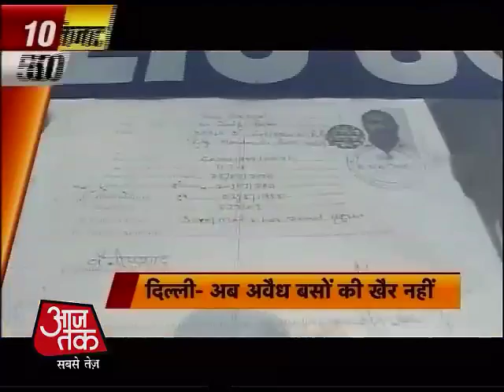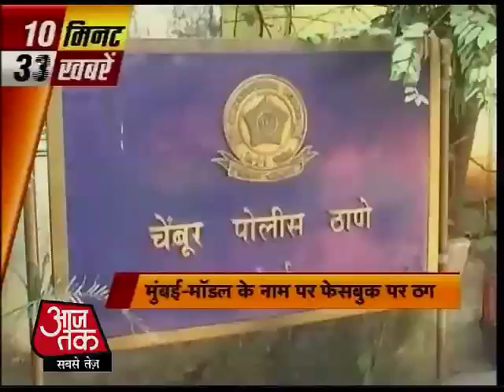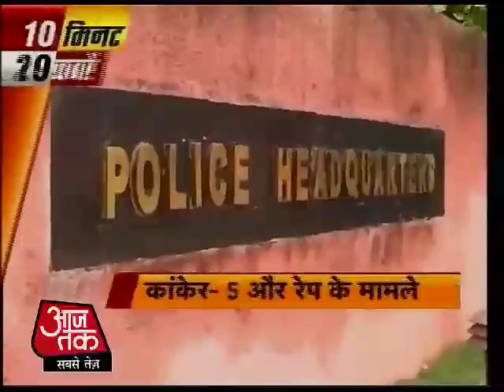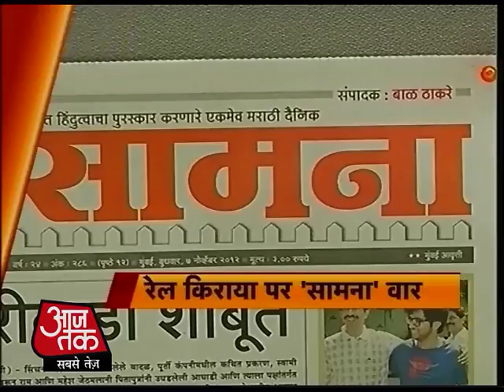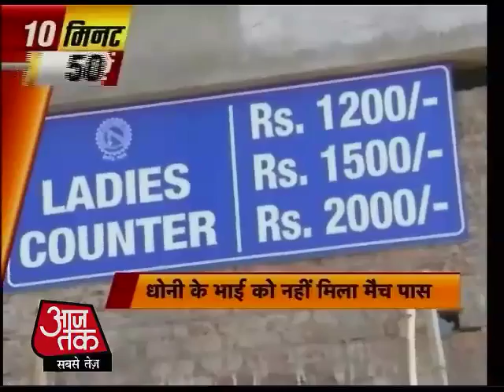टॉप न्‍यूज: अभी तक की 50 अहम खबरें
जम्‍मू के पुंछ इलाके में पाकिस्‍तान की ओर से एक बार फिर फायरिंग शुरू हो गई. बिना उकसावे के बॉर्डर पार से हो रही फायरिंग का भारतीय सेना ने भी दिया करारा जवाब.